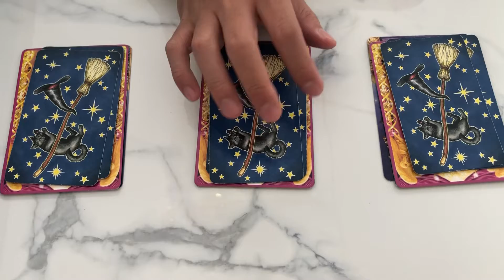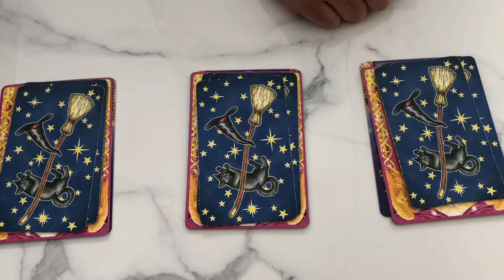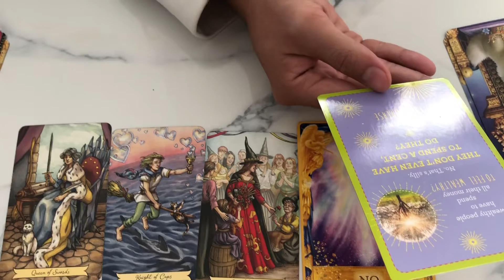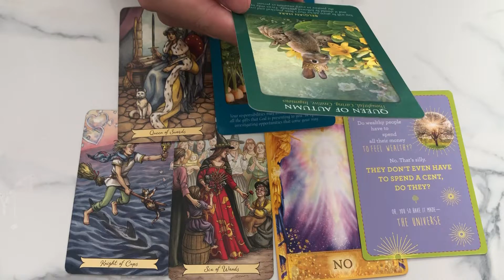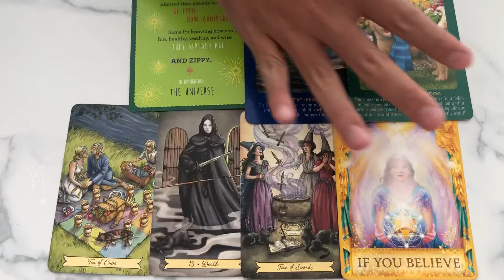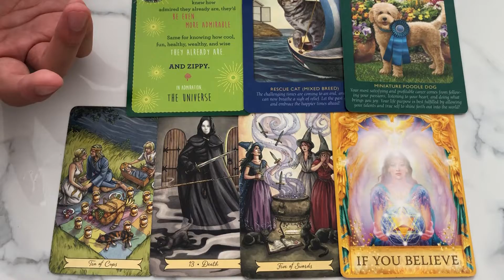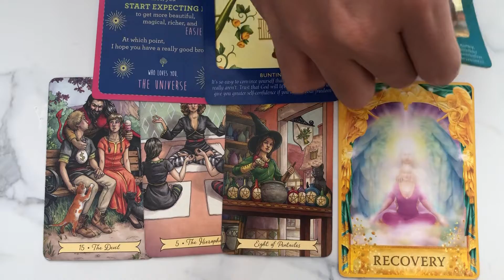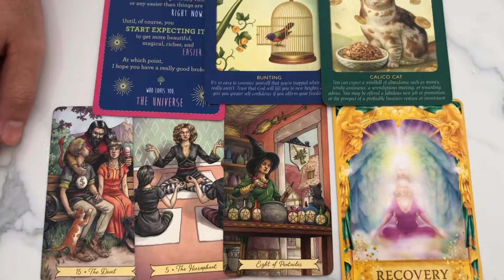Chọn 1 tụ bài tarot : bạn có còn duyên với công ty cũ?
Chọn 1 tụ bài và nghe kết quả nhé!

🌸 TK ngân hàng Vietcombank : 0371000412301 chi nhánh Tân Định, chủ tài khoản : Hà Phương Thảo 🌸